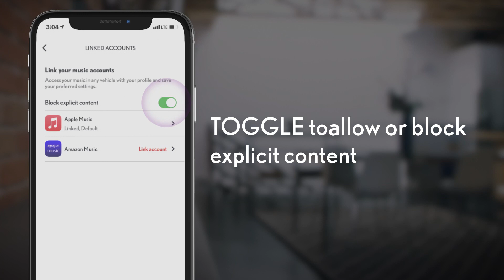2022 Lexus Interface Multimedia System – Apple Music & Amazon Music Integrated Streaming